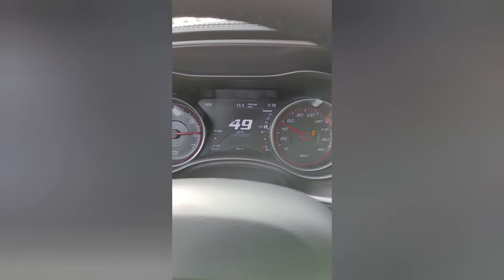Charger Scat Pack JLT intake revs and acceleration!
some revs and acceleration with the JLT intake installed. also have the OEM grille inlet tube that feeds straight into the JLT airbox as well.